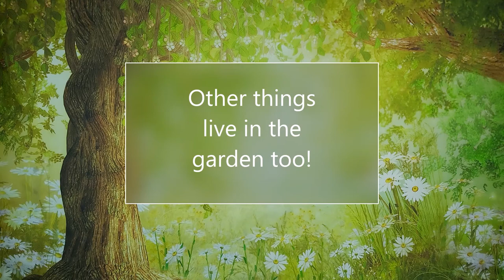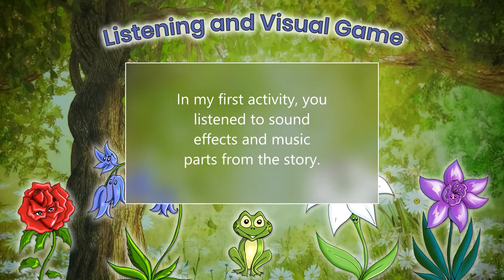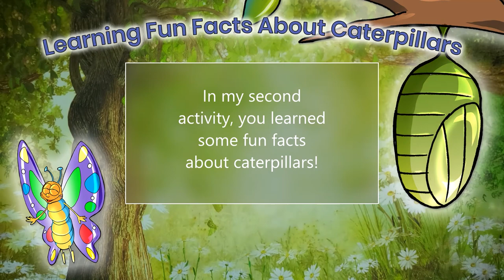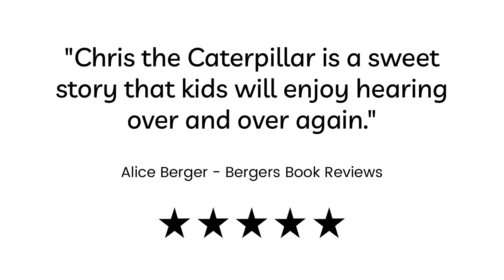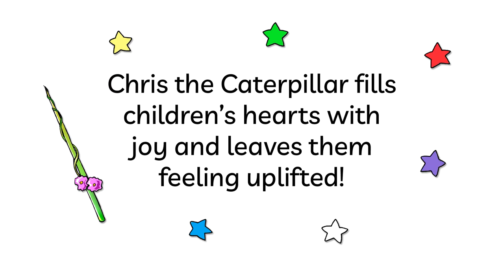Full Storytime with Anna Christina - Chris the Caterpillar Video Series in One Video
Join multi-award-winning storyteller, Anna Christina, for a Storytime like you've never seen before!

Children will love the magical music audiobook, 'Chris the Caterpillar', with music, sound effects, narration, voice-overs, and fun illustrations!

The uniquely entertaining story is followed by a delightful series of interactive activities for kids. This 26-minute video includes:

▪️ Seeing and hearing 'Chris the Caterpillar'
▪️ A super listening and visual game
▪️ Learning fun facts about caterpillars
▪️ Drawing and how to get involved
▪️ Meeting Chris and the characters in the story
▪️ A video conclusion recapping what children have heard and learned

TIMESTAMPS
00:24 Music Audio Story
03:50 Listening and Visual Game
08:20 Fun Facts About Caterpillars
11:02 Drawing with Anna Christina
20:10 Meet Chris and the characters
22:20 Conclusion
23:30 Get Involved
24:18 Promo

Get the Digital Storytime Bundle

Prepare pencils, crayons or felt tips, and a piece of paper (or use the printable from our bundle)

and hit the notification 🔔 to make sure you don't miss a new video.

Want to open your own Etsy shop? Use this link to get 40 free listings

Filmed at Music Audio Stories Studios, London
Created and narrated by Anna Christina